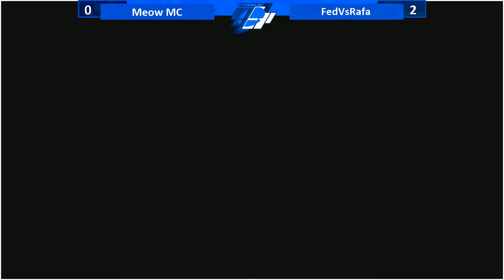[Sm4sh|01/09/16] Winners Quarters: MeowMC (ROB) VS FedVsRafa (Luigi)